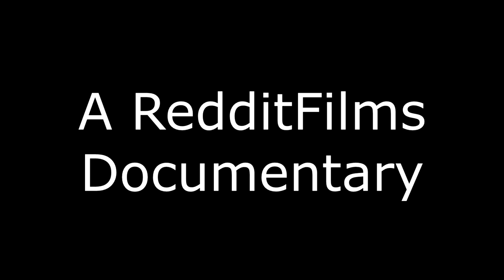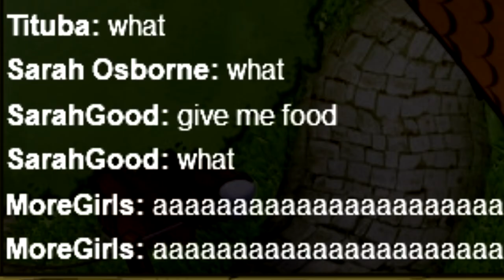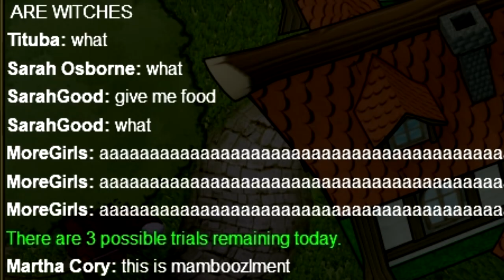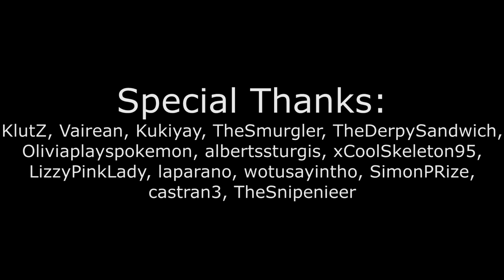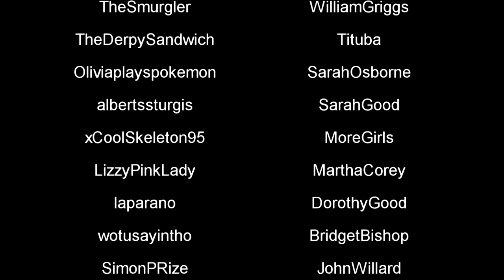The Salem Witch Trials // National History Day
Again, I would like to give a HUGE thanks to everyone that decided to help out for this video!